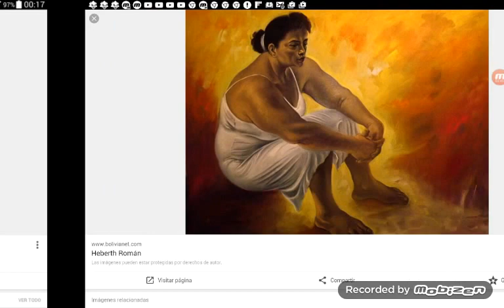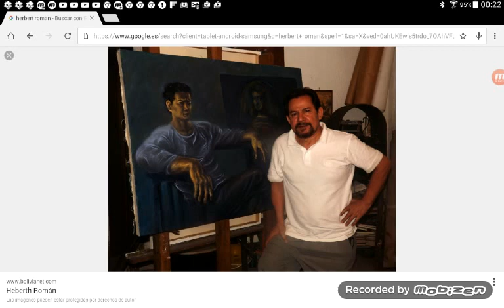Heberth Román (Bolivia) - Pinturas